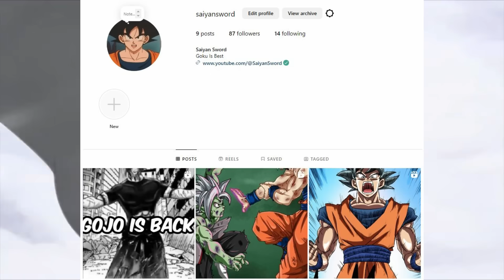Top 10 Strongest Characters In Naruto/Boruto!